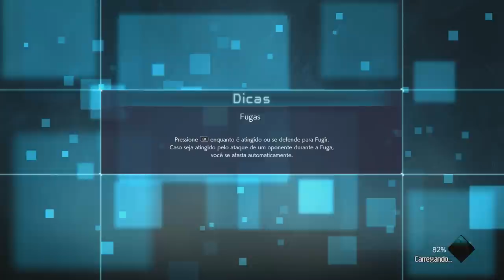JUMP FORCE - MODO HISTORIA EPISÓDIO 9 - FREEZA ATACA A JUMP FORCE!